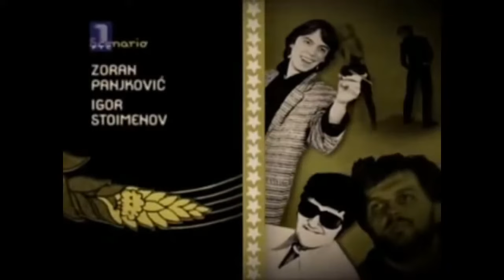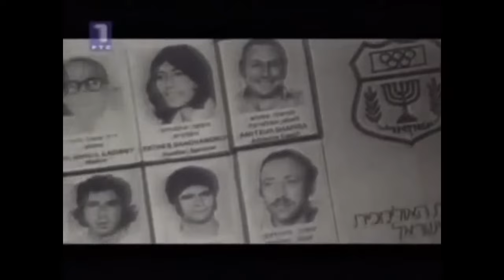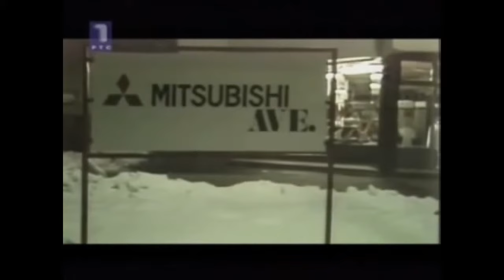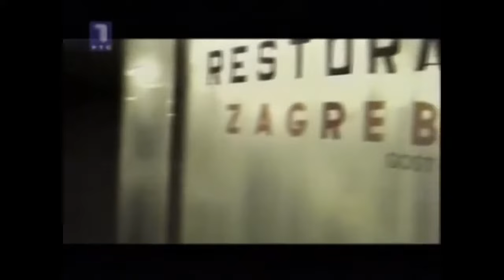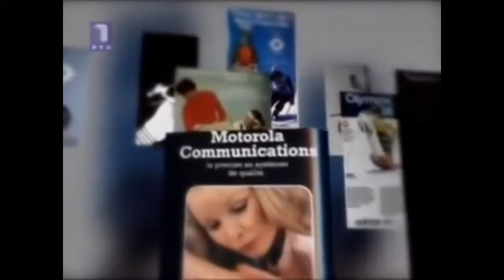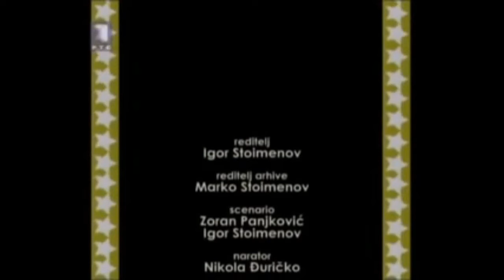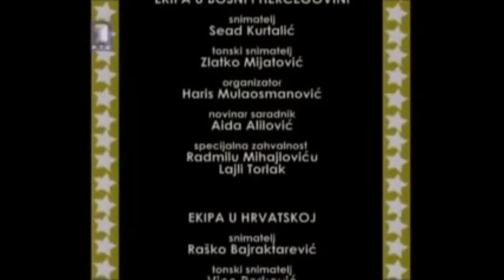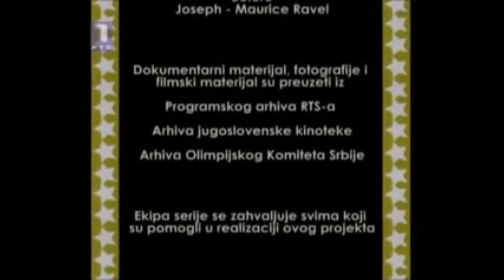ZOI Sarajevo 84 - Robna kuca - Dokumentarni film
Autorska prava pripadaju vlasniku video zapisa
Radio televizija Srbije / Kompani / Absinthe / 2009